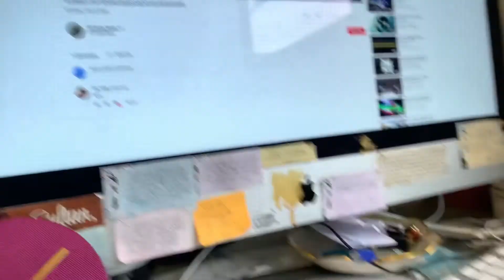Jbl charge 4 & flip 4 Extreme bass test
Song: FIVE HOURS bass boosted rebassed